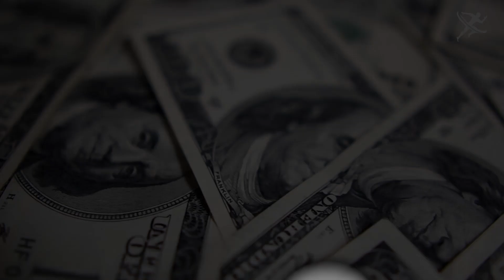Richest Cricketers | Top 10 Richest Cricketers in the World | Net Worth | Updated 2019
Check Out Latest Richest Cricketers List in 2019 | Top 10 Richest Cricketers in the World | Net Worth | Salary | Updated 2019 |

After football, cricket is the most popular game all across the world. The main reason for its popularity is its massive following in the Indian sub-continent. A lot of cricketing stars have become national icons and hence successful companies have made the best use of their fame for a positive brand image.
Let us have a look at the top 10 richest cricketers in the world

10. Yuvraj Singh Net Worth: $35 Million (₹245 Crore)
9. Shane Watson Net Worth: $40 Million (₹275 Crore)
8. Virender Sehwag Net Worth: $40 Million (₹277 Crore)
7. Shane Warne Net Worth: $50 Million (₹346 Crore)
6. Brian Lara Net Worth: $60 Million (₹415 Crore)
5. Ricky Ponting Net Worth: $65 Million (₹450 Crore)
4. Jacques Kallis Net Worth: $70 Million (₹500 Crore)
3.  Virat Kohli Net Worth: $ ?? Million (₹ ??? Crore)
2. MS Dhoni Net Worth: $ ?? Million (₹ ??? Crore)
1.  Sachin Tendulkar Net Worth: $ ?? Million (₹ ??? Crore)

KreedOn is an exclusive media platform to promote and jazz up sports of India. We are constantly making stories of Indian athletes who have made India proud or are great prospects of the future. We feel that they need recognition and Indian society need some awareness about them. We also produce videos with unheard facts around sports of India.